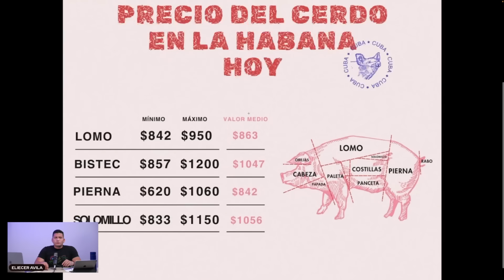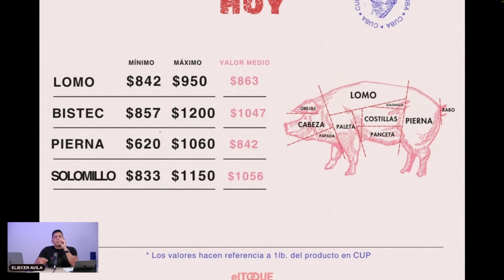Jefe de sector es casi un niño, y ya acosa como un viejo!! 😡🔥